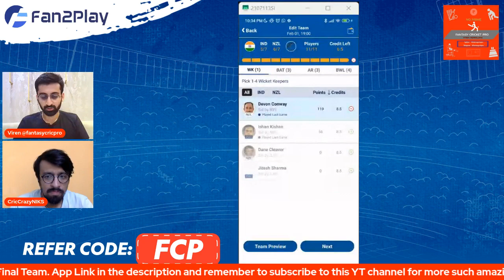IND vs NZ 3rd T20 Dream11 Prediction Today match with CricCrazyNIKS [Narendra Modi Stadium]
IND vs NZ Dream11, India vs New Zealand Dream11, IND vs NZ Dream11 Prediction

In this video, we will take you through the basics of creating your own fantasy team, selecting players, and competing against other players for a chance to win big. Whether you're a seasoned veteran or a newcomer to the world of fantasy cricket, our expert tips and strategies will help you dominate the competition.

Narendra Modi, Ahmedabad
Narendra Modi, Ahmedabad Pitch Report
Narendra Modi Pitch Report
Ahmedabad Pitch Report
IND vs NZ team today
IND vs NZ today match prediction
IND vs NZ comparison 2023
IND vs NZ 2022 highlights
IND vs NZ highlights
IND vs NZ dream11 analysis
IND vs NZ best team
IND vs NZ fantasy team 2023
IND vs NZ team prediction
IND vs NZ playing 11
IND vs NZ playing 11 2023
IND vs NZ 2023 playing 11
IND vs NZ head to head
IND vs NZ live score
IND vs NZ live match
IND vs NZ 3rd T20I Match Preview
IND vs NZ best team preview
IND vs NZ match prediction 2022
IND vs NZ match prediction
IND vs NZ Live
3rd T20 IND vs NZ

1. This analysis is based on my